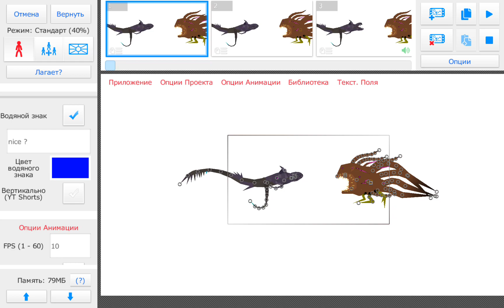trevor creatures battle 2 part 2